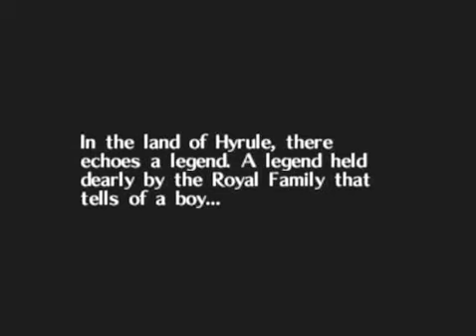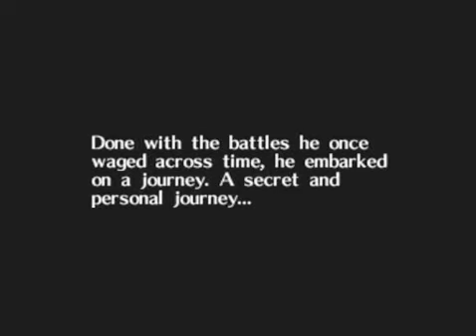The legend of zelda majora's mask let's play part 1: becoming a deku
hello my fellow gamers out their and welcome to my lets play for the legend of zelda majora's mask. sorry but i can't talk because i don't have a mic but im gonna buy one in time for my ocarina of time lets play